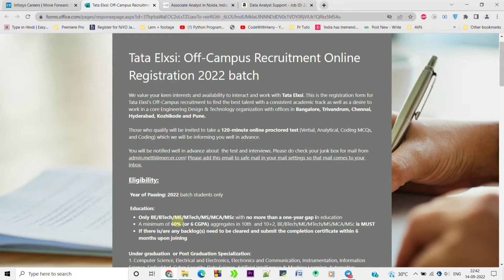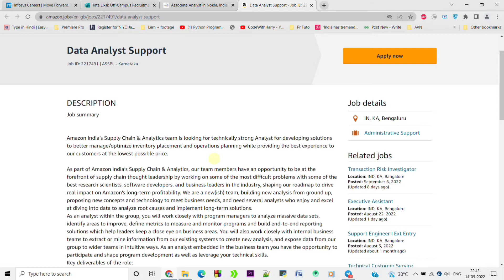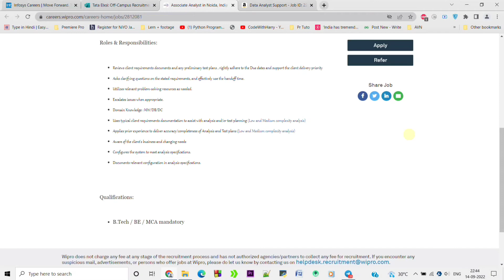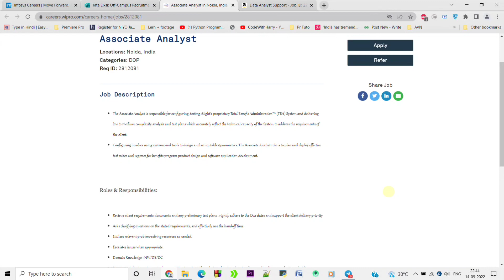Amazon | Wipro | Infosys | Tata Elxsi: Off-Campus Recruitment For BE/BTech/ME/MTech/MS/MCA/MSc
BASIC QUALIFICATIONS
Bachelor’s degree in Engineering, Mathematics, Statistics or similar quantitative discipline.
Technical skills –Proficiency in SQL, Microsoft Excel.
0-4 years of experience in hands on Analytics, dash-boarding, querying
Strong Analytical skills – has ability to start from ambiguous problem statements, identify and access relevant data, make appropriate assumptions, perform insightful analysis and draw
conclusion relevant to the business problem.
Communication skills – ability to communicate (written and spoken) in . Demonstrated ability to communicate complex technical problems in simple plain stories. Ability to present information professionally & concisely with supporting data.
Ability to work effectively & independently in a fast-paced environment with tight deadlines.
Ability to engage with cross-functional teams for implementation of project and program requirements.

TCS hiring
tcs hiring
verbal ability tcs
software hiring
jobs freshers
fresher hiring
freshers hiring
Hiring freshers
STEP internship
product company
summer internship
off campus

freshers hiring
Hiring freshers
STEP internship
product company
summer internship
Non-tech job
tech job
work from home jobs
m.com jobs
b.com jobs
jobs for 2022 passouts
BCA jobs
b.b.a. jobs
b.a. jobs
b.sc jobs
graduate jobs
WFH
online jobs
job updates